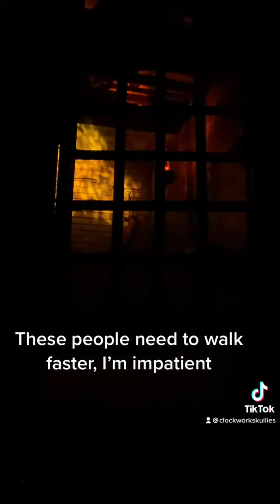The Thoughts of a Scare Actor - October 2022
Kevin makes wonderful tic toks while waiting in his spooky room to scare the crap out of people at the haunted house. This was Kevin fourth year scare acting and is the youngest actor at the attraction. He absolutely loves it and is very well received and respected by the other actors. This year, he was assigned his own room which is a pretty big deal. He looks forward to haunt season every year. If you ever find yourself in Michigan during the haunt season, you might just run into Kevin doing his thing.